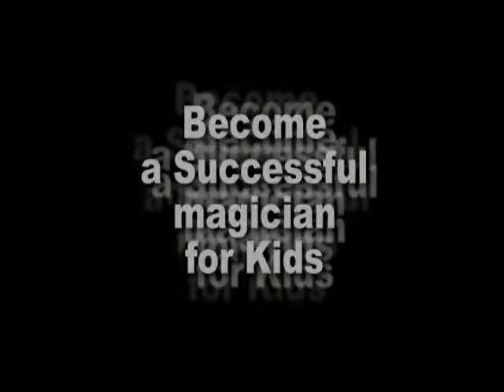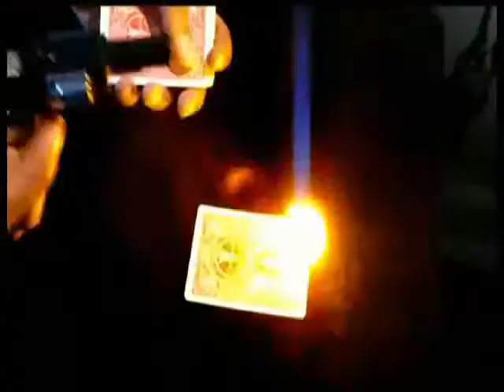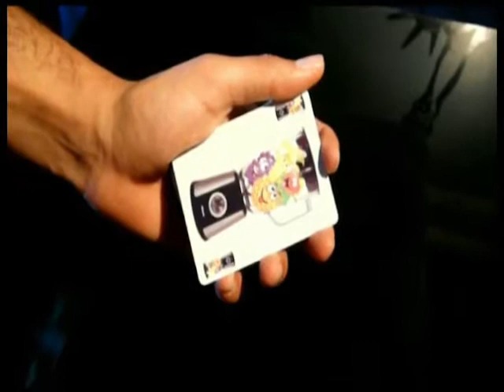FAST'N'GENIOUS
S'il vous arrive de vous produire durant des matinées enfantines ou d'animer des anniversaires d'enfants, voici un réservoir de tours et d'effets magiques spécialement conçus pour le jeune public. Les effets sont simples à comprendre et faciles à exécuter.